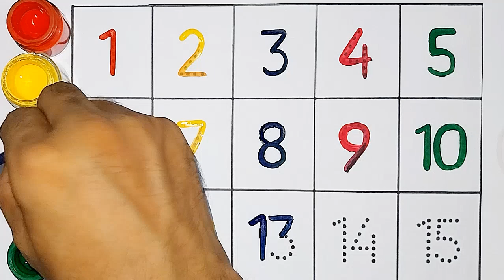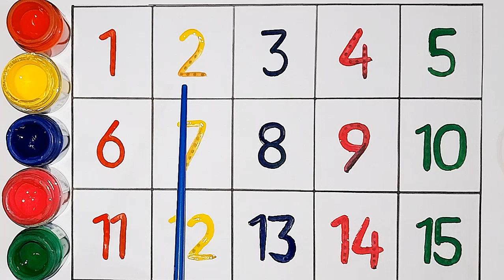123, learn to count, abcd, abc, One two three, counting 1 to 100, Numbers song, ginti, 1 to 10,- 465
123, learn to count, abcd, abc, One two three, counting 1 to 100, Numbers song, ginti, 1 to 10,- 465